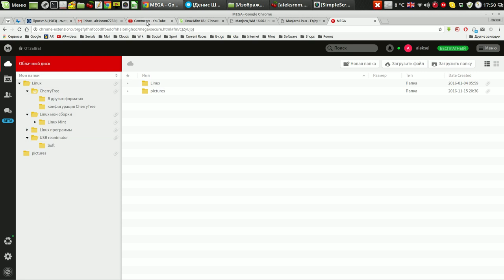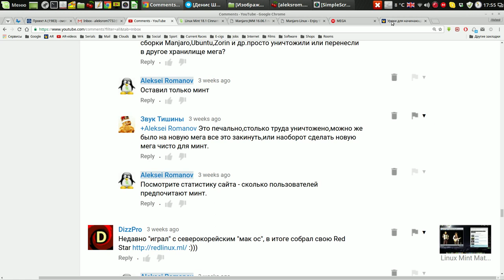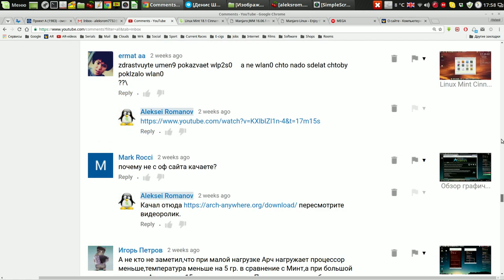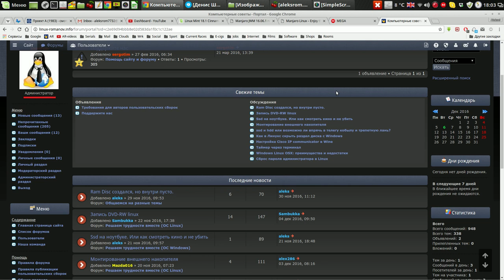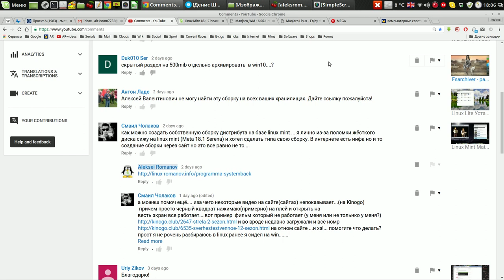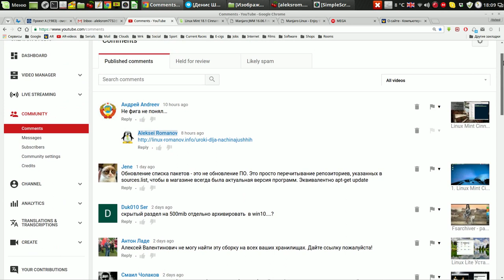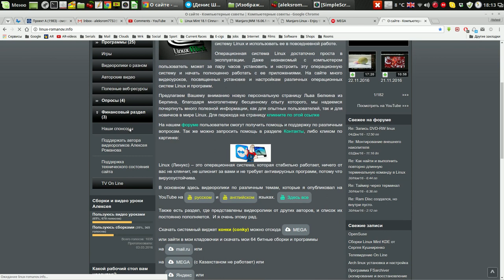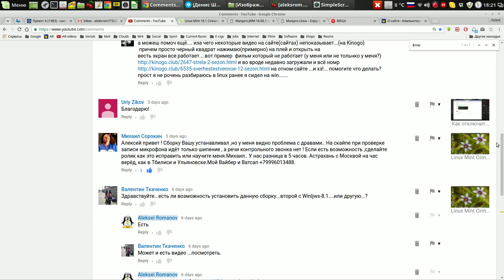О комментариях, спонсорстве и видах помощи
Мой сайт О комментариях, спонсорстве и видах помощи